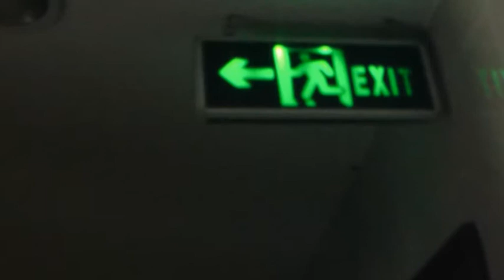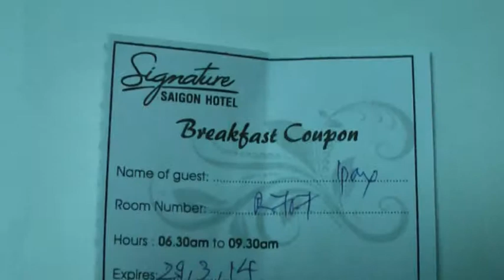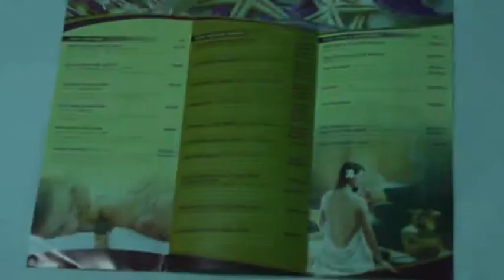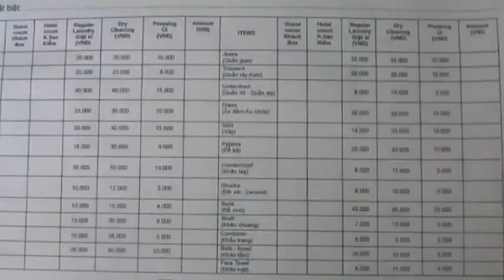Saigon - Hotel Signature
Das 3 Sterne Hotel Signature ist in Saigon ( Vietnam ) im Distrkt 1.
Es leigt ziemlich zentral - Busbahnhof - Markt und div. Sehenswürdigkeiten gut zu Fuss - Mopedtaxi  - Taxi zu erreichen.
Ebnefalls zum Airport ist die Transferzeit ca. 30-40 Min. je nach Wochentag - Uhrzeit.